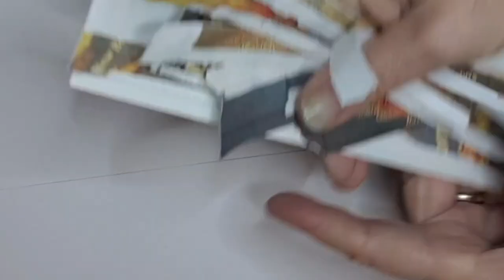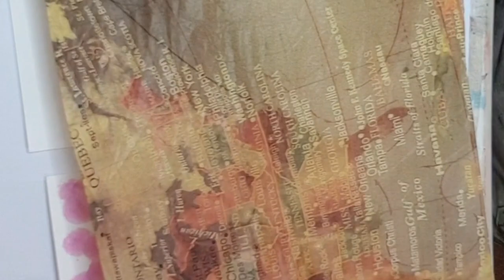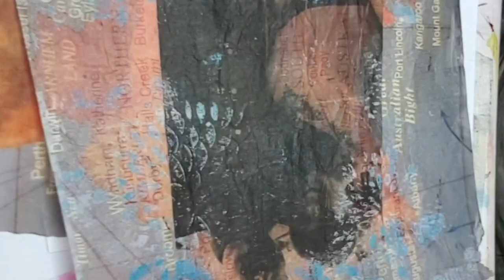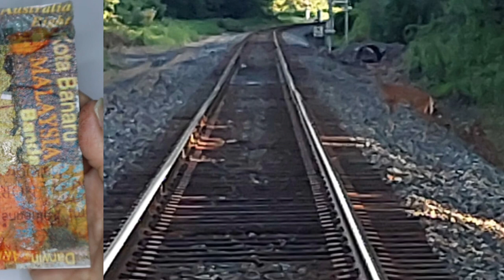STAY CONNECTED TO LOVED ONES WITH THESE CREATIVE POSTCARDS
Hi Inspired Creator's, in this vlog I Create some collage paper postcards to send to loved ones who are on the other side of the planet. It starts off with a blooper intro because of sound problems when I was shooting my intro. Undeterred, I decided to include a bit anyway, for your entertainment.

Recently my husband was approved to travel on compassionate grounds and flew to be with his father on the other side of the world. I'm really happy they will get to be together.

I took photos of a world map lamp, that is dear to my hubby, Keith, and print them to make collage papers.

I share a little of the lead up to him flying out and then show the process of creating the postcards.

I hope it inspires you to create your own snail mail to send to loved ones who may be far away from you right now.
It's a beautiful way to show you're thinking of them and include things that are meaningful for the both of you.

Materials used:
Index or Note Cards
PVA glue or glue stick
Copy Paper
Tissue Paper
Phone Camera
You will need access to a computer or laptop and a printer
Ruler
Paint Brush (small)

Music is credited at the end of the video and also below

I would love to read your constructive feedback and

You can find more of my Creative Art over on my Instagram page
shona hutchings art